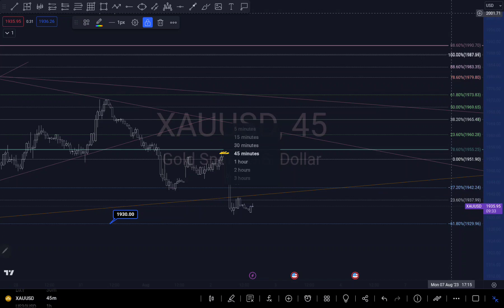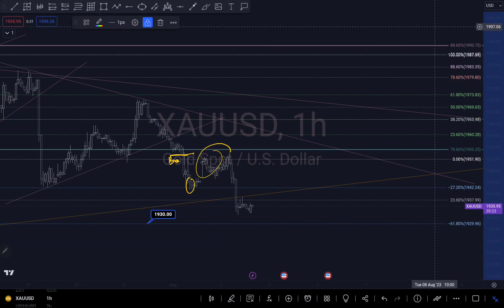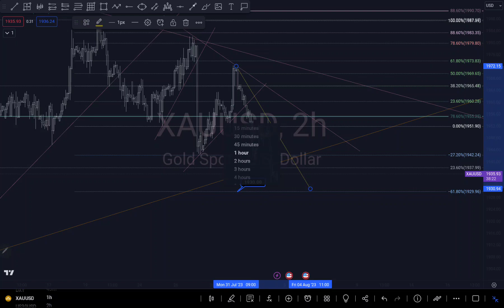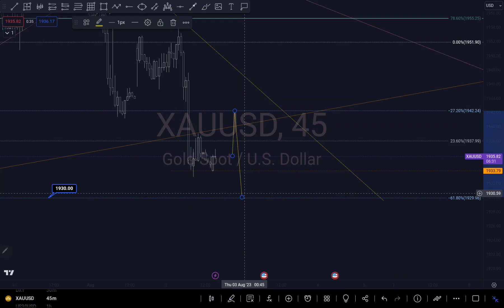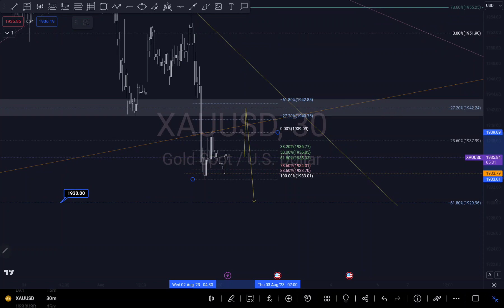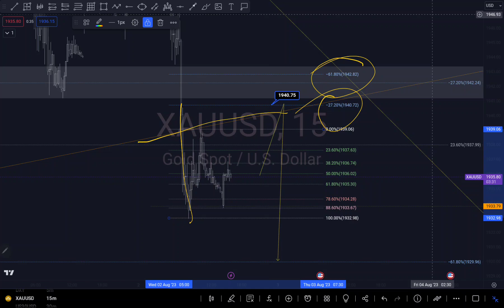GOLD/XAUUSD PRICE PREDICTION TECHNICAL ANALYSIS USING FIBONACCI STRATEGY AND PURE CHART